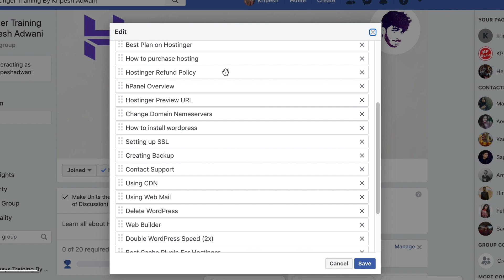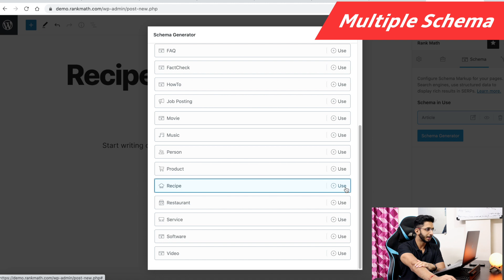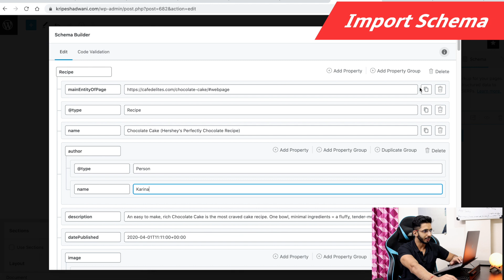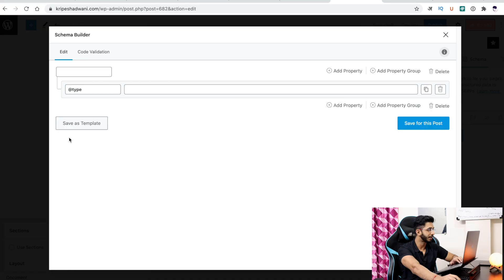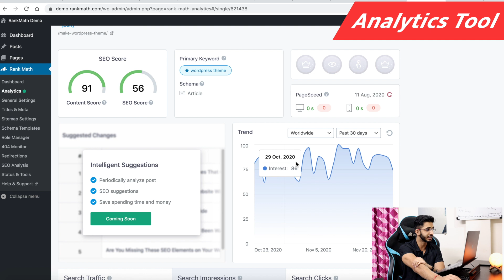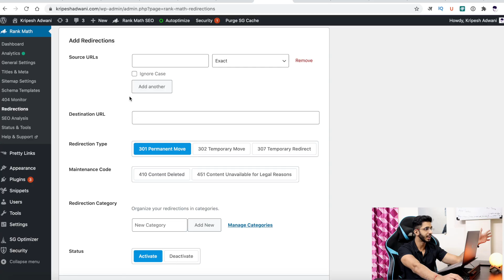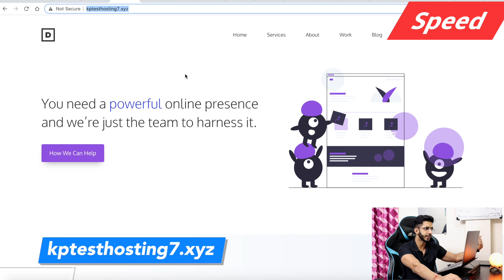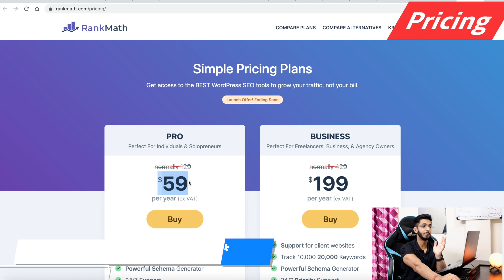RankMath Pro Review 🔥 Best SEO Plugin For WordPress? 🤔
So recently Rank Math which is already one of the best Free SEO Plugins for WordPress launched their premium version.

So I've purchased Rank Math Pro and in this video we will talk about Rank Math Pro review and see what's new.
Also, we will discuss who should actually upgrade to Rank Math Pro.

⌛TIMESTAMPS
00:00 Intro
00:47 What I Liked?
1:14 Sponsor
1:47 Schema Generator
2:39 Multiple Schema
3:11 Import Schema
4:58 Custom Schema
5:08 Analysis Tool
7:26 Images SEO
7:47 Add Redirections
8:00 Social Share
8:14 Support
8:34 Speed
9:34 Learning Curve
9:55 Pricing
10:20 Pros
10:30 Cons
10:43 Bottom Line